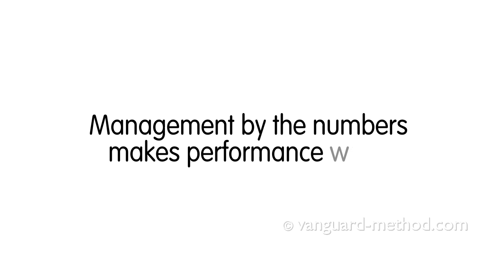Management by the Numbers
Conventional management thinking contains many traditions that need to be questioned, for while they may be normal, they are not productive.

The Vanguard Method reveals a number of counter-intuitive truths, which when understood and made the basis for management action lead to profoundly different approaches to change and organisation design.